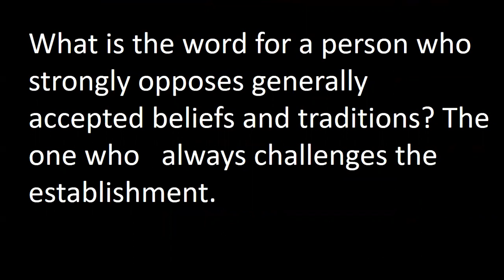LEARN ENGLISH THROUGH Rapid-Fire Question for school and college students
ARE YOU AN ENTHUSIASTIC LEARNER TO ATTEND THE QUIZ?
ARE YOU AN EAGER BEAVER? FOLLOW THIS CHANNEL